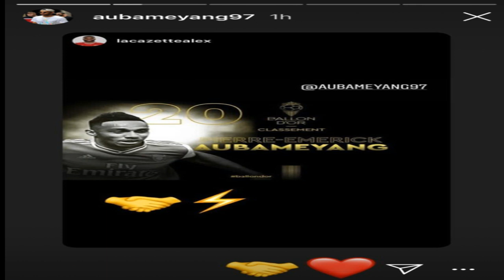THE NEW PERMANENT MANAGER OF ARSENAL???|ARSENAL COMPLETE TRANSFER NEWS